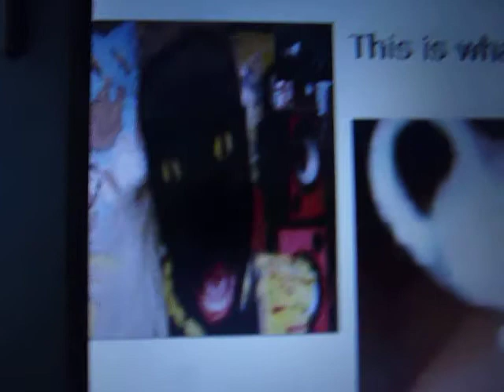The Thing That Defends Islam On LiveLeak, Part 2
A stealth Muslim on LiveLeak uses ad hominem (personal) attack as his only defense for Islam, using an avatar and words that seem very appropriate FOR sticking up for terrorist Islam.